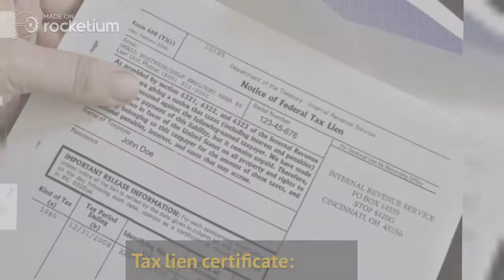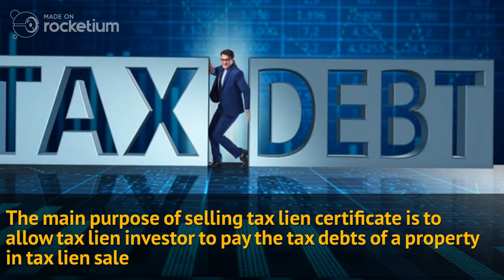Everything to know about tax lien certificate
The tax lien of a delinquent property is issued by the local county, which are usually sold in tax lien auction. Through these certificates, the local municipality will get the tax revenue, which is required for running the government. The local municipality will get immediate revenue through these taxes and also the tax lien investor will get tax lien certificate at a high interest rate. Tax lien certificate which are sold by the local county has information like the amount of tax dues present in a delinquent property.